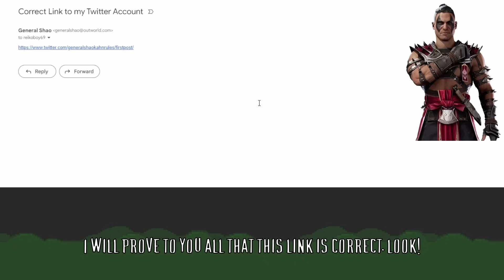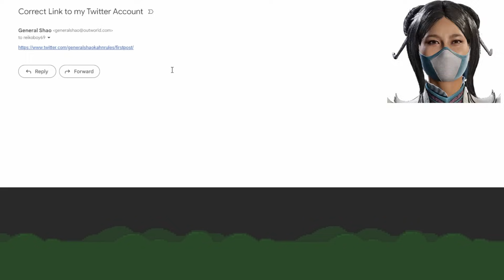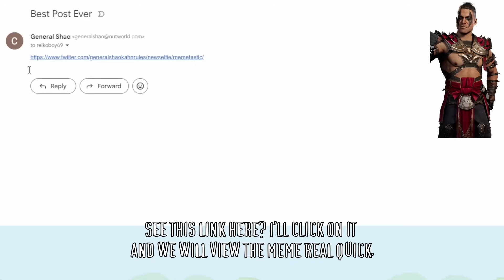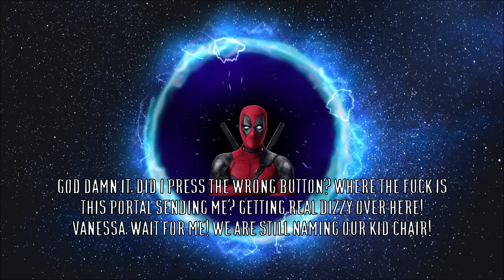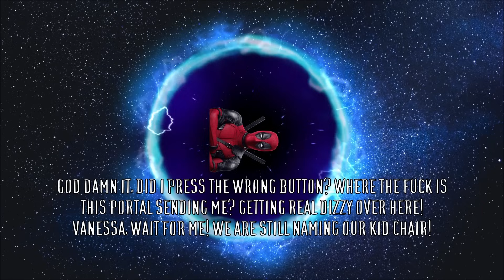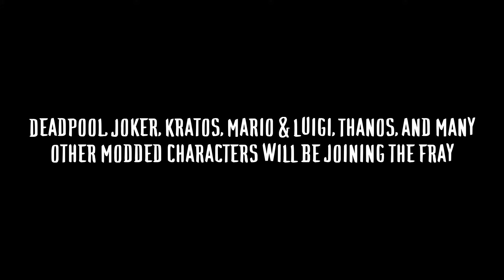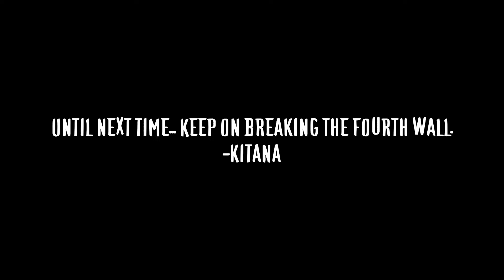Mortal Kombat 1 Long Custom AI Intros Season 1 Finale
Voices by Elevenlabs.io. Inspired by @OddgiantAF with some continuity from his videos. This is the season 1 finale, more to come in 2024! It's the longest episode yet! Apologies for some of the errors in the video but I don't feel like reuploading the video on YouTube. Updated version is found on Odysee.